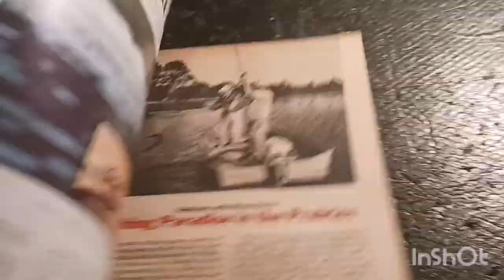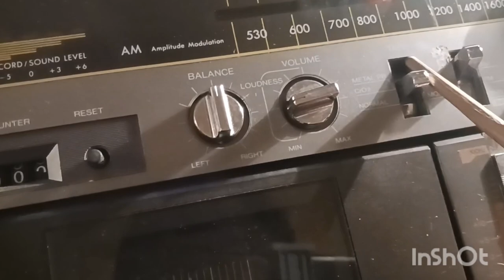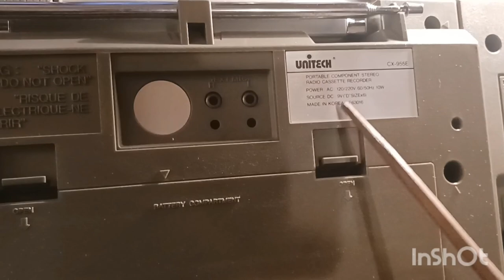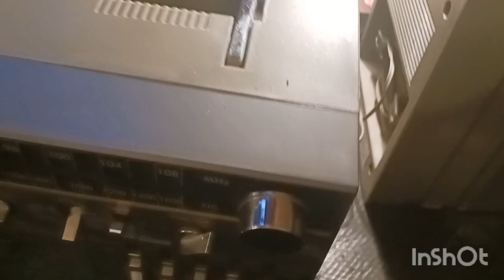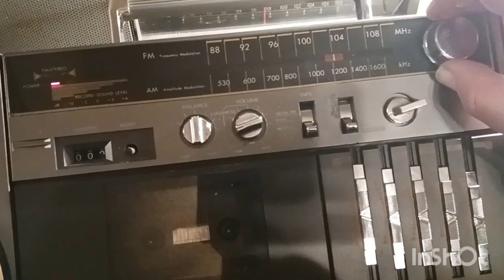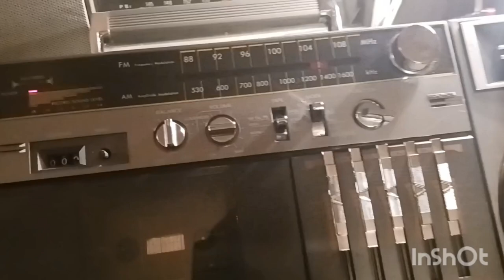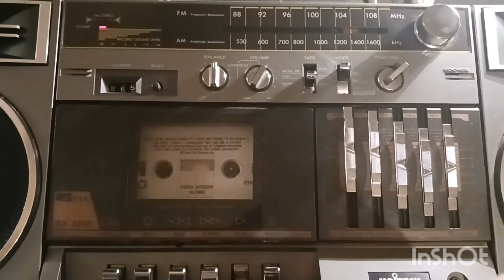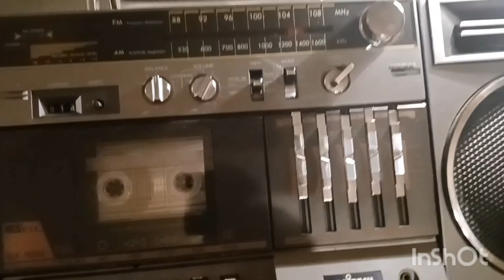Vintage Unitech CX-955R Boombox Am/FM CASSETTE.